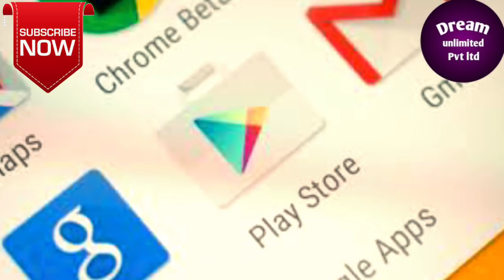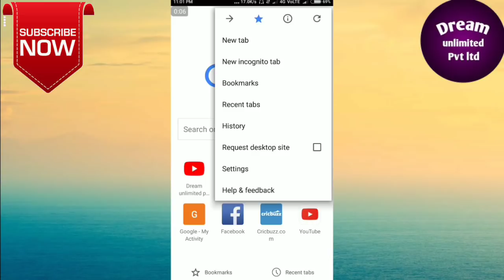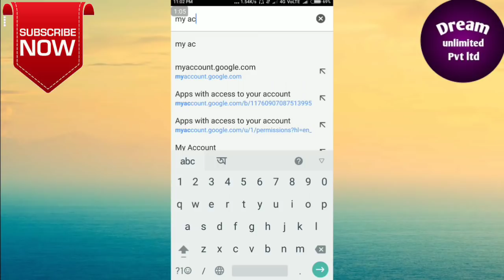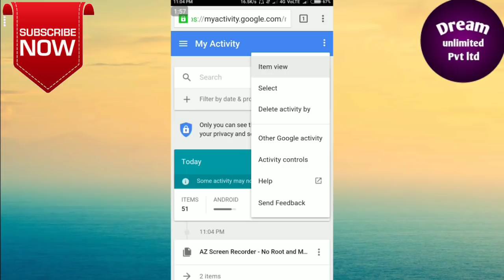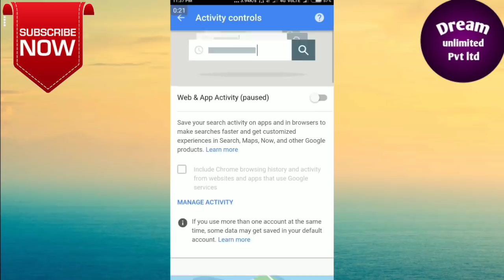বন্ধ করুন গুগলের এই সেটিংস্ গুলি| Google Useful Secret Settings You must know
Hello Friends,Ai video te amra dekhiyechi Google er new secret settings, jegulo off korle phone er search history onnora dekhte pabe na.phone er online search history onnora jante parbe na.Ai settings gulo off kore phone e internet use korle, kew janbe na internet e apni ki search koren.
Video ti valo lagle like comments share korte vulben na.Jara ai channel er notun audience please Channel ti subscribe korben, daily tech tips, tricks, new app reviews jante, dekhte o sikhte.sobai valo thakun.